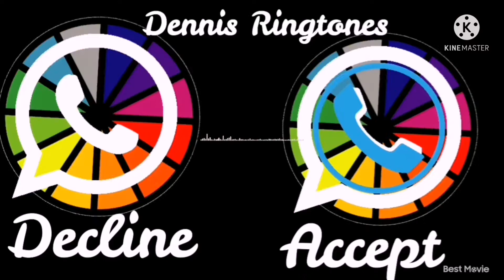Nokia Original HD Ringtone (Nokia Ringtones Original) | FREE DOWNLOAD